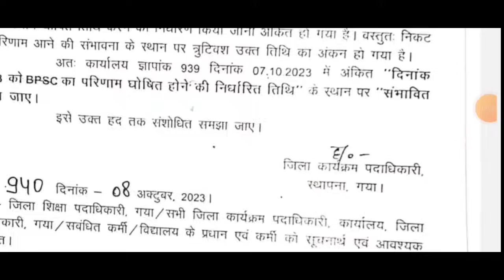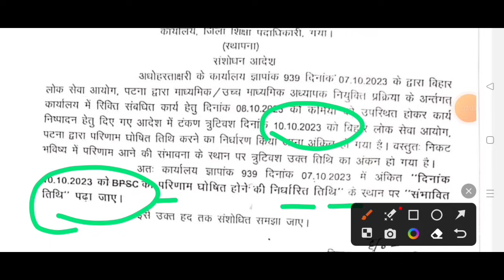अब 16 तारीख को Results नहीं आयेगी।।New Results Date।।5% छुट होगी।B.ed वाले का क्या। Bpsc Tre Cut Off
Bpsc तीन बड़ी खबरें ✅ Results, Cut Off में 5% छुट, Document, नियुक्ति इसी माह।। BPSC Cut Off 2023।।

Bpsc Tre प्राथमिक First Merit List ✅ में DV का स्थल चयन हुआ।। Bpsc Tre Results Out।।Bpsc Tre Cut Off

B.ed/D.el.ed  सुप्रीम कोर्ट फैसला Date बढ़ा, Results में देरी।। Bpsc Tre Cut Off 2023 Expected।।

B.ed वाले की बल्ले बल्ले🎉।। अब आयेगा मजा 49 हज़ार Salary।।Bpsc Tre Cut Off List 2023।।
Bpsc Tre Prt ✅ Final Cut Off देख लो!! सिर्फ़ D.el.ed वाले 1 लाख Selected Candidate।। BPSC Tre Prt

Atul Prasad 🔴 प्राथमिक (1 to 5) सभी को मिले 5-6 बोनस अंक।।Bpsc Tre Cut Off 2023।।Bpsc Teacher bharti